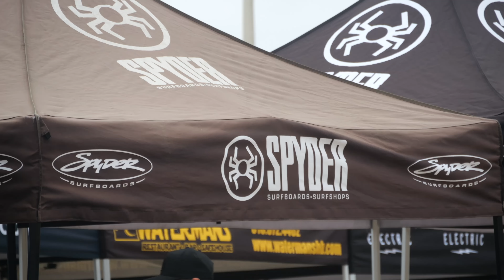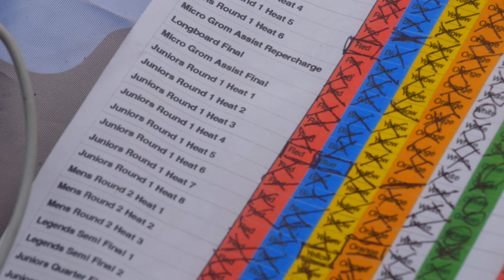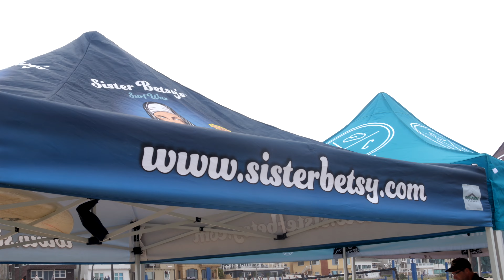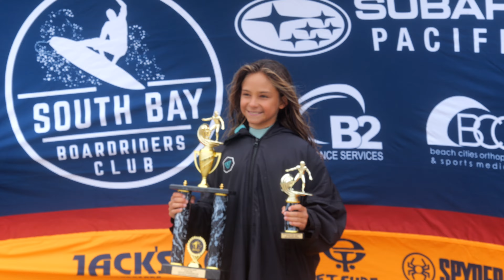South Bay Boardriders Club - Spyder